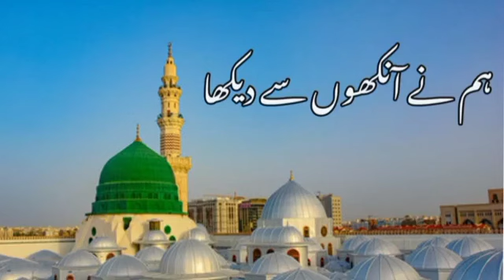Hum Ne Aankhoon Se Dekha Nahen || ہم نے آنکھوں سے دیکھا نہیں ے مگر